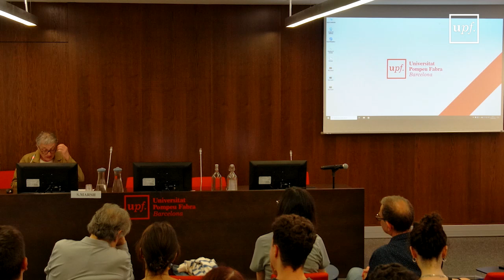Espacios, superficies y el secreto: las paliculas africanas de Isaki Lacuesta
Steven Marsh
Assajar el real: formes i dissidència del documental contemporani. Seminari de recerca i reflexió.
27 de maig del 2024
Organitza: Centre d'Estudis Joaquim Jordà

El Centre d'Estudis Joaquim Jordà organitza un seminari de recerca i reflexió, concentrat en una jornada, entorn del documental de creació i les seves derives en el context actual. “Assajar el real: formes i dissidències del documental contemporani” recull el testimoni del seminari que, fa un any, va repassar el llegat i vigència de l'obra de Jordà, i proposa un espai de trobada i debat entre cineastes i investigadors per discutir les estratègies del cinema de no-ficció en l'actualitat. Les línies principals d'aquest seminari són: les hibridacions entre documental i ficció; els processos creatius de cineastes i muntadores en la construcció narrativa del real i les persistències i escletxes de l'activisme polític en el documental contemporani. El programa es completa amb la projecció de tres pel·lícules que prenen el real com a objecte d'anàlisi, però també com a matèria primera d'una consciència crítica que aspira a agitar l'espectador.